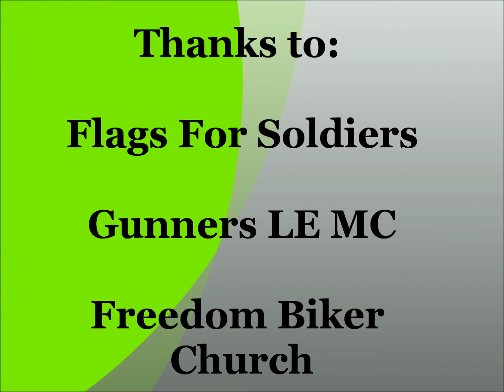JD Tew- Freedom Biker Church Fayetteville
Pastor JD leads one of the finest Churches in America. His band Second Chance is second to none.  Today he is on a poker run supporting Flags for soldiers. Organized by Gunners LE MC departing from Freedom Biker Church Angier, NC.